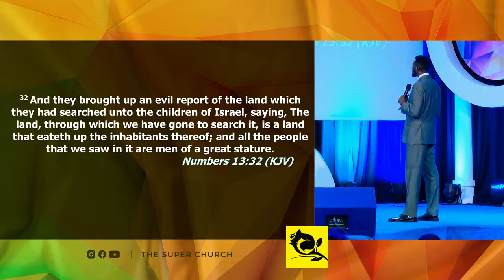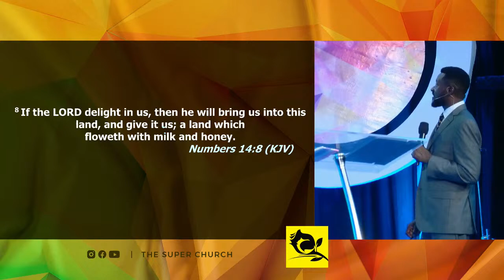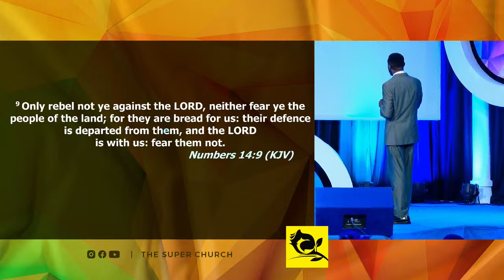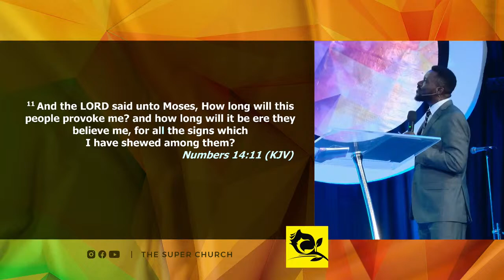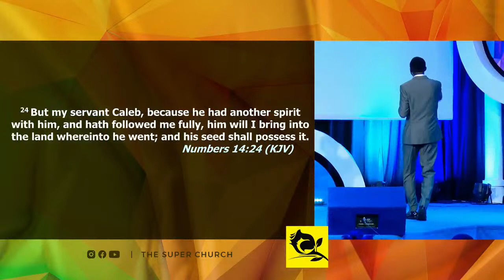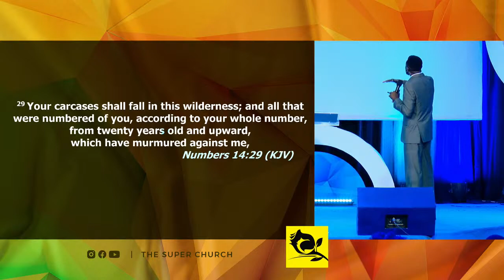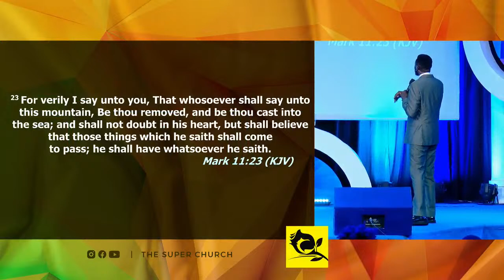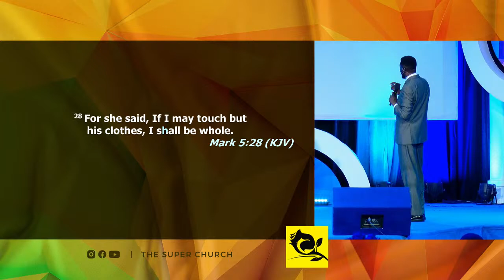Mid-Week | There are no Accidents in Life | Reverend Walter Timothy | TSC Live Stream (10.04.2024)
There are no Accidents in Life | Reverend Walter Timothy | The Super Church